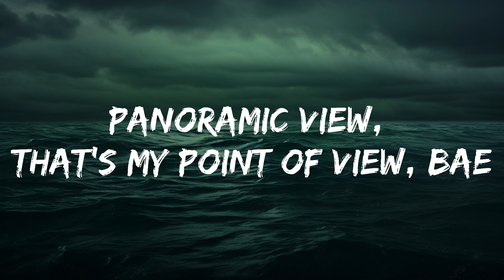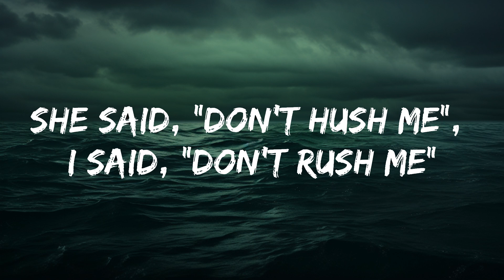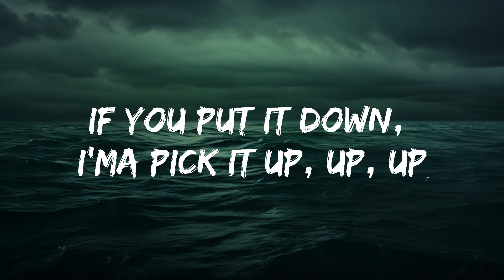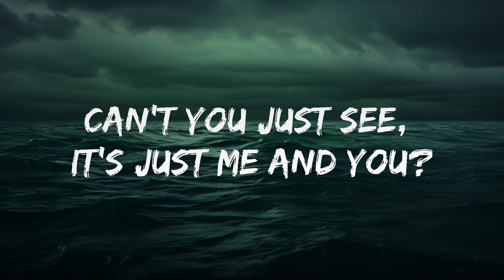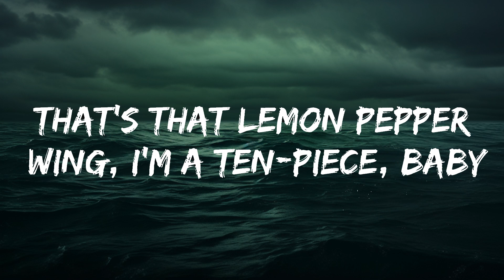Doechii - What It Is (Lyrics) ft. Kodak Black | 25 Min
I mean, I'm rappin', bi***
And I could te